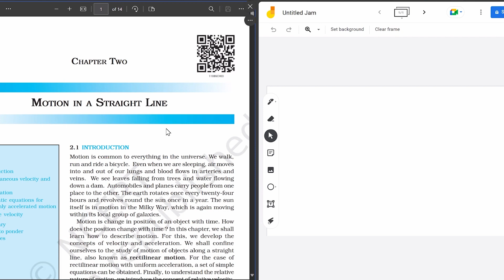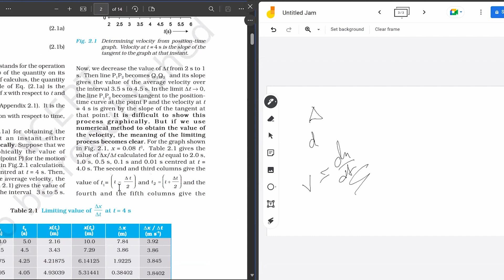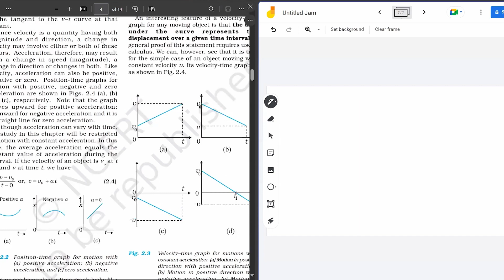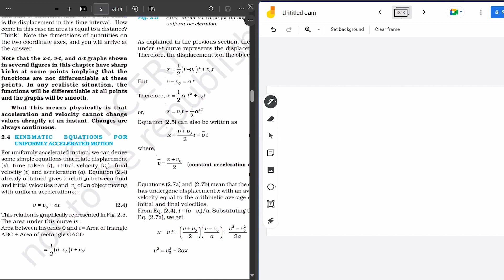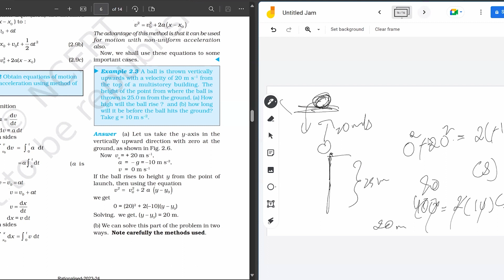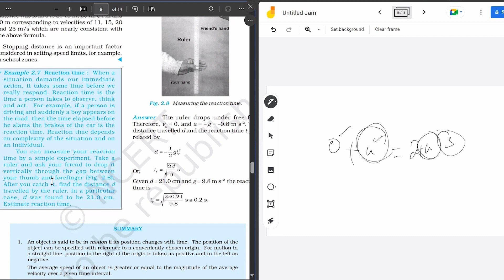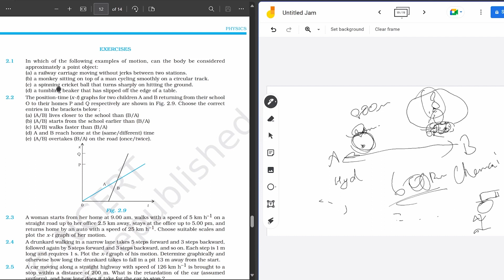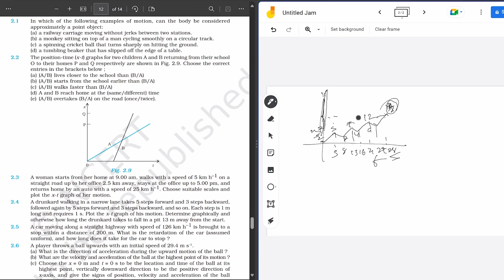KS Yojith Kaustabh | NCERT Solution TE | Physics XI | Motion in a Straight Line Part 1